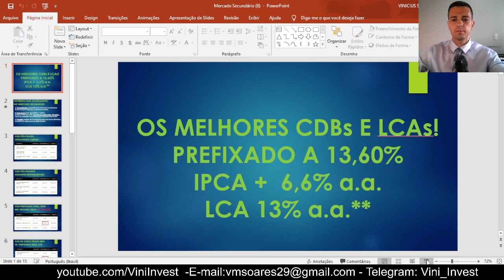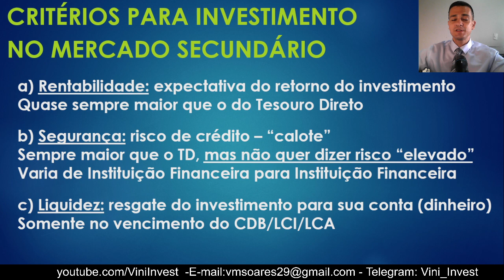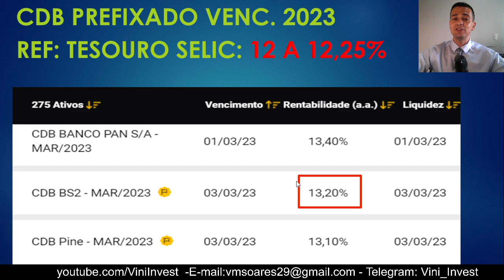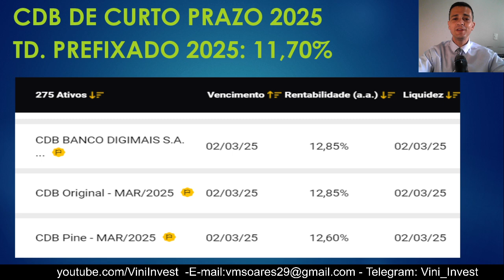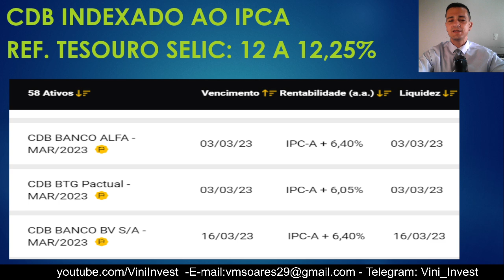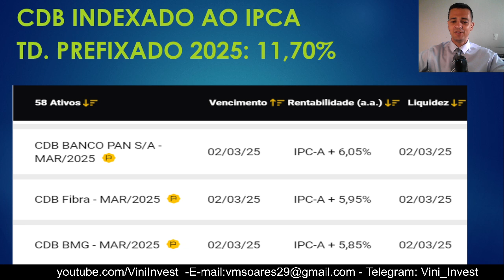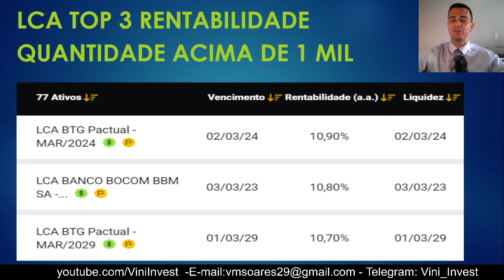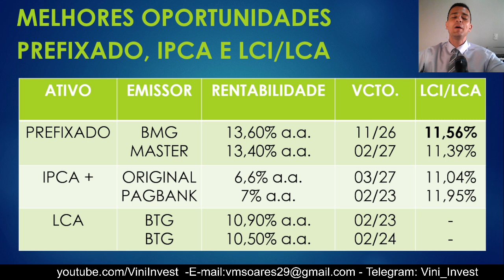CDB PREFIXADO A 13,6% IPCA + 6,6% E LCI de 13% | RENDA FIXA | A MELHOR RENTABILIDADE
Acesse nosso canal no Telegram (Vini_Invest) e receba notícias e informações diárias sobre renda fixa, macroeconomia e investimentos

Os melhores investimentos da renda fixa estão aqui! Confira!

1) Rentabilidade - CDB, LCI e LCA
Se o que você deseja na renda fixa é rentabilidade (retorno), você precisa conhecer as taxas dos melhores CDBs, LCIs e LCAs que semanalmente disponibilizamos nesta playlist de muito sucesso!

2) Mapa do Tesouro
Entenda quais os títulos disponíveis no Tesouro Direto, suas diferenças, a forma de remuneração, como acompanhar a rentabilidade e muito mais nesta playlist diferenciada que ENSINA TUDO DO TESOURO DIRETO!!!

3) Qual a melhor Taxa? E o melhor Preço?

4) Leilão do Tesouro
Descubra o que os grandes investidores (bancos, fundo de pensão, fundos de previdência, entre outros) estão comprando de títulos públicos do Tesouro Nacional para compreender o fluxo financeiro!!

5) Expectativas de Mercado
Conheça as expectativas semanais do mercado referentes a Taxa de Juros (Selic), Inflação (IPCA) e PIB,  além de conhecer os riscos do possível crise internacional que se aproxima e pode afetar o Brasil.